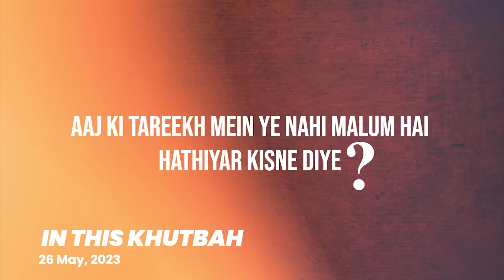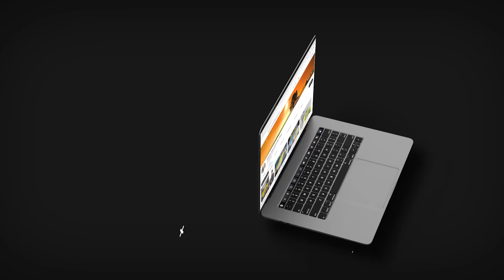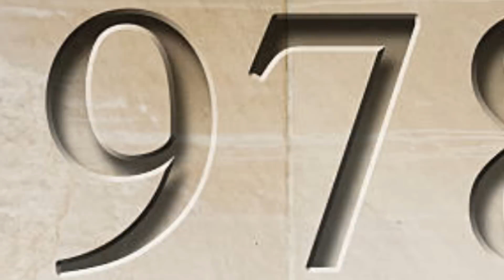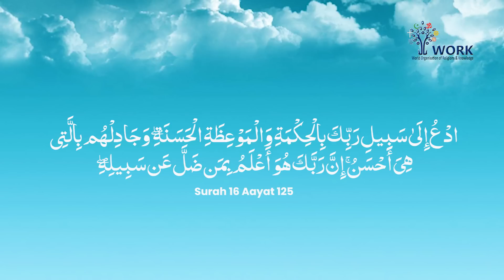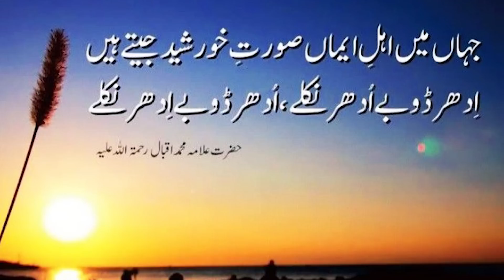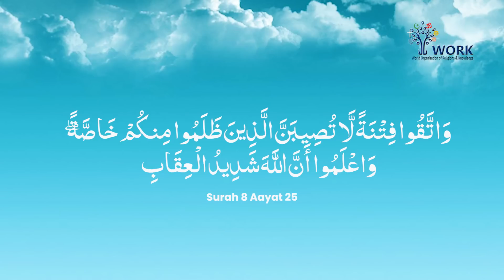What next after ‘The Kashmir Files’ and ‘The Kerala Story’ (Part II) | Allama Syed Abdullah Tariq